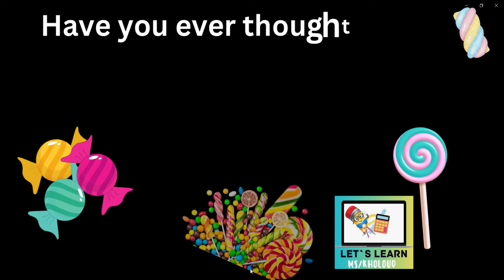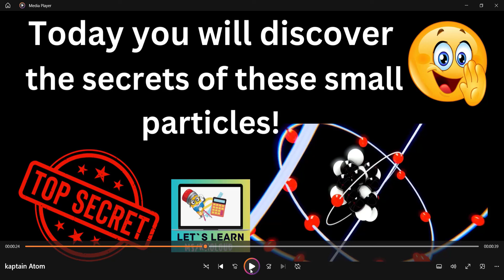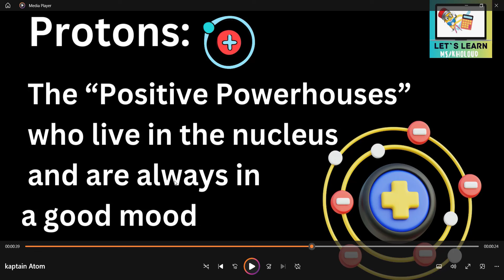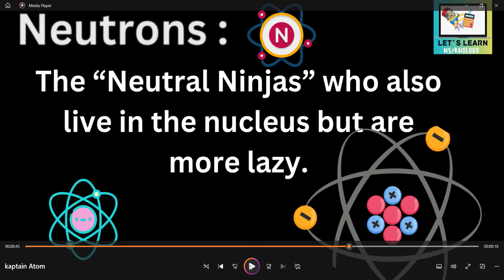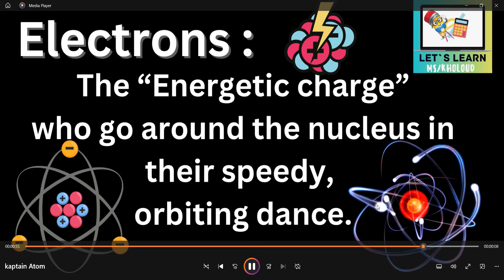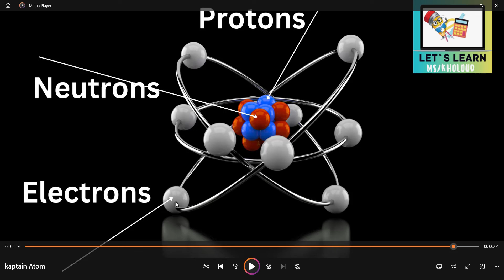science prep 1 lesson 1 part 1 اول درس ساينس اولي اعدادى لغات المنهج الجديد 2025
ساينس الصف الاول الاعدادى لغات المنهج الجديد 2025 اول درس ساينس
science prep 1 lesson 1 part 1